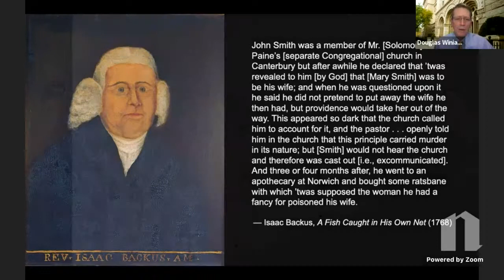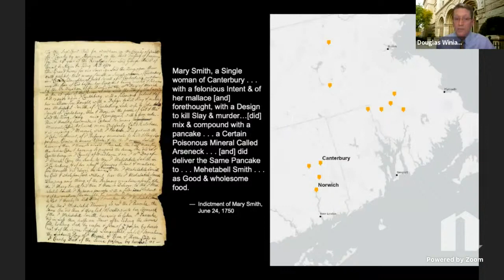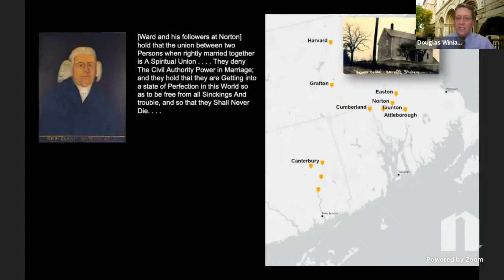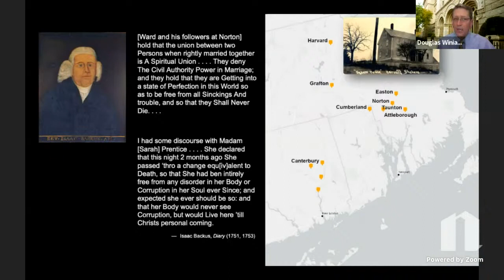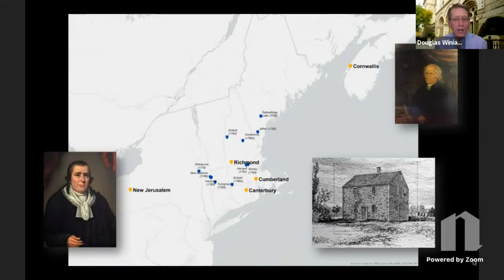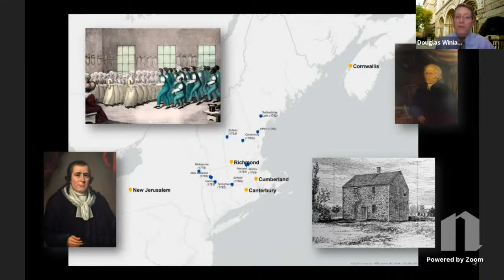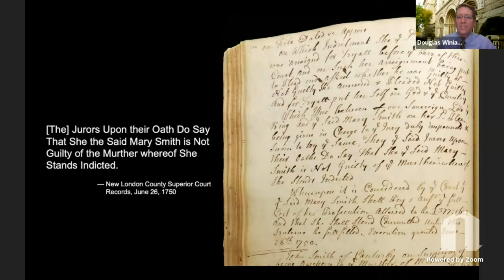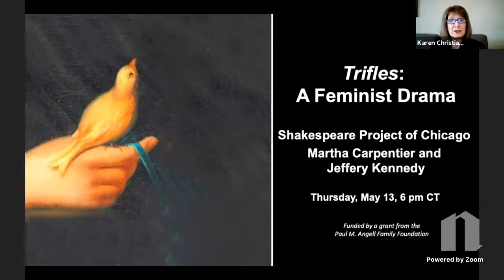Death by Pancakes & Other Events in the History of New Light Evangelicalism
In this illustrated lecture, historian Douglas Winiarski explores the varied ways in which the “people called New Lights”—progenitors of today’s evangelical Protestants—resolved perplexing mind-body problems associated with their transformative conversion experiences.